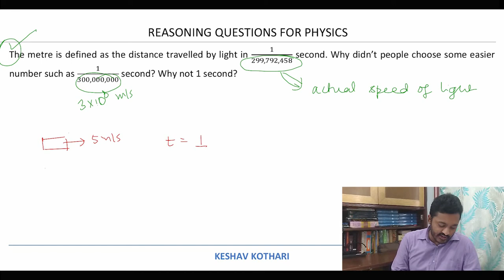Why didn’t people choose some easier number for defining SI Unit of length metre | Physics Questions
We needed a standard to measure distance, we chose a specific length and named it as metre. As time passed for sake of accuracy and convenience probably we changed the definition of metre quite a bit. Although they are different, they express the same amount of length anyway.